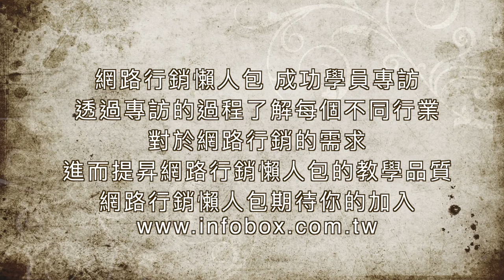原木森林工坊邱裕鑑FROM網路行銷懶人包